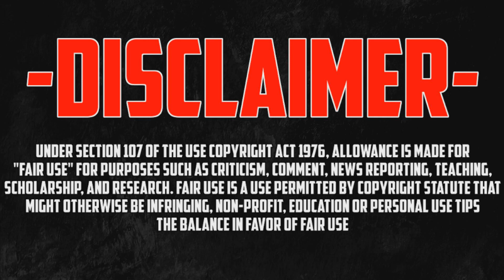COD AW Exo Zombies - God Mode TELEPORT GLITCH On Descent - (ADVANCED WARFARE)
♥ Founder -

Psn-imTmar

Xbox-EXO ViSiOnzZ